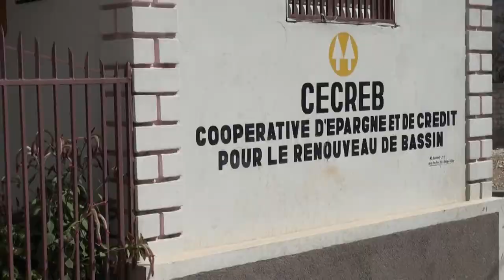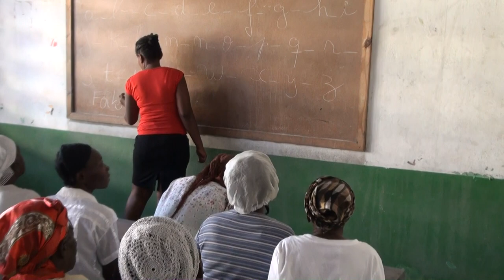Images and Dreams: Haiti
A video report on the rebuilding progress in Haiti, September  2012.

Music track is from "A Symphony of Hope: The Haiti Project"

Holy Family Catholic Church, South Pasadena, California,
video producers and supporters